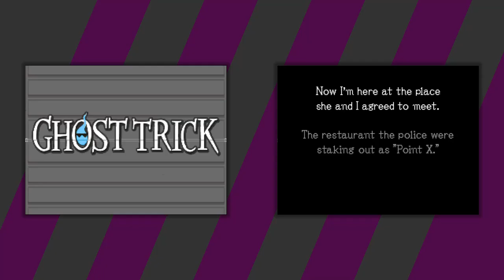Ghost Trick: Phantom Detective [7] One Big Chicken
This was the most memorable chapter for me from the game my first time through, I think mainly because I had a lot of trouble getting it right.